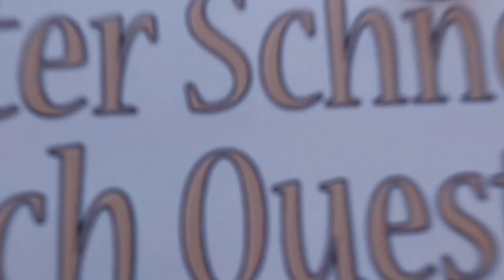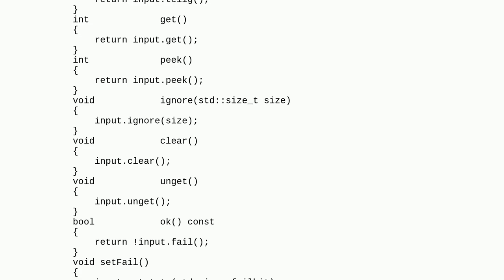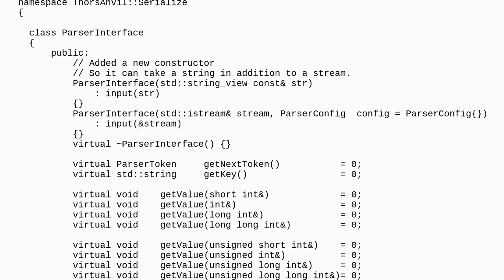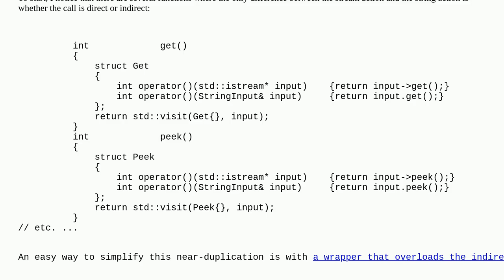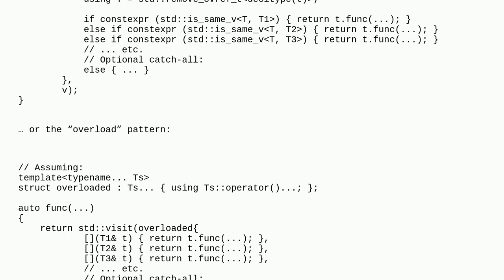Codereview: Using std::variant to multiplex input methods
Using std::variant to multiplex input methods

A special thanks goes out to the community

  variant-type c++17 c++